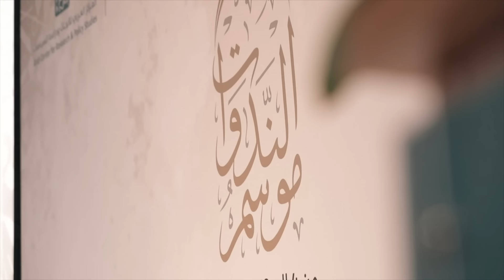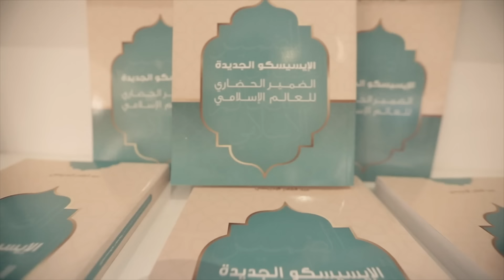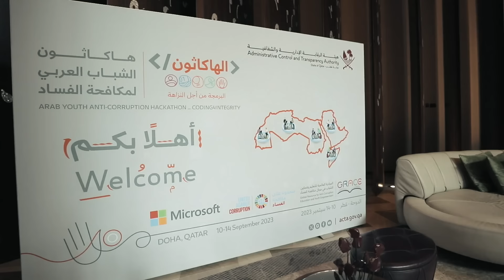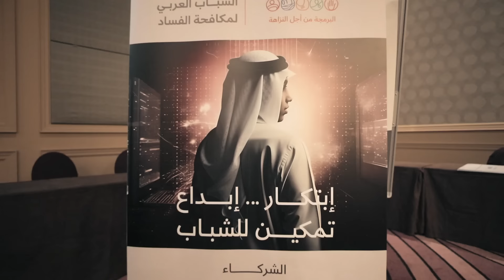انجازات وزارة الثقافة 2023